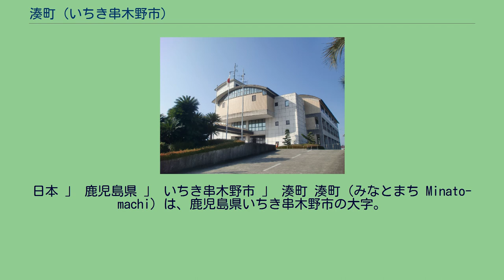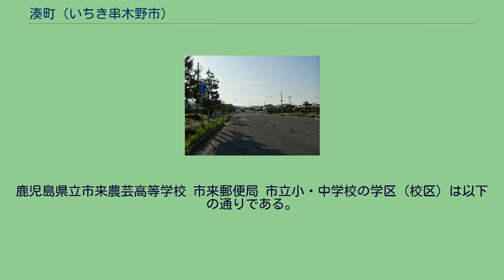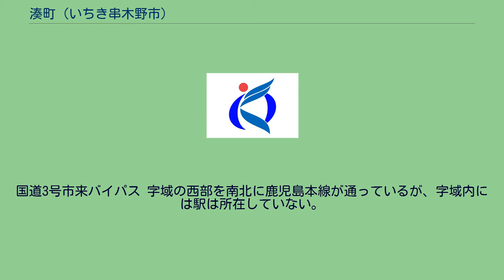湊町 (いちき串木野市)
いちき串木野市の町・字
日本 」 鹿児島県 」 いちき串木野市 」 湊町 湊町（みなとまち Minato-machi）は、鹿児島県いちき串木野市の大字。
旧日置郡市来郷湊村及び日置郡市来郷湊町、日置郡西市来村大字湊及び日置郡西市来村湊町、日置郡市来町湊町。
湊町及び湊町一丁目から湊町四丁目がある。
いちき串木野市の中南部、大里川及び八房川の下流域に位置している。
また、字域内にはいちき串木野市役所市来支所（旧市来町役場）があり、旧市来町の中心地であった。
字域の北方には別府、八房、北方から東方にかけては川上、南方から西方にかけては大里が接している。
西部を南北に国道3号が通り、並行して鹿児島本線が通っており、さらに東方には南九州西回り自動車道が南北に通っている。
また、国道3号と鹿児島本線の中間部を国道3号市来バイパスが通っている。
字域の南端部の市来農芸高校前交差点からは国道270号が南方に向け分岐している。
中央部を国道3号から東方に分岐する鹿児島県道308号郷戸市来線が東西に通っている。
教育機関は西南部に鹿児島県立市来農芸高等学校、西部にいちき串木野市立市来保育所がある。
湊という地名は江戸期より見え、薩摩国日置郡市来郷（外城）のうちであり、村高は「天保郷帳」によると740石余、「旧高旧領」には730石余であった。
昔より、大里川河口付近では塩が生産されており、さらに「当郷の中にて、水勢最大になるがゆえに、遠近の舟船多く来て繋泊せり、此辺湊村の内にて、湊浦といへり」とあるように、浦町として発展していた。
そのため、この辺りは湊町と呼ばれ、現在の地名にも引き継がれている。
1889年（明治22年）に町村制が施行されたのに伴い、市来郷のうち西半分の区域より西市来村が成立した。
湊村のうち湊町と呼ばれた浦町に当たる地域は西市来村の大字「湊町」となり、残余の部分は西市来村の大字「湊」となったが、1911年（明治44年）に大字湊の全域が大字湊町に編入された。
その後1930年（昭和5年）に西市来村が町制施行及び即日改名し、市来町の大字「湊町」となった。
2005年（平成17年）10月11日に市来町が串木野市と対等合併し、いちき串木野市の大字「湊町」となった。
その後2008年（平成20年）2月9日に土地区画整理事業を実施したのに伴い、字域の一部が湊町一丁目から湊町四丁目となった。
以下の記述は地区内旧新地番対照表及び地区外旧新地番対照表による。
鹿児島県立市来農芸高等学校 市来郵便局 市立小・中学校の学区（校区）は以下の通りである。
国道3号市来バイパス 字域の西部を南北に鹿児島本線が通っているが、字域内には駅は所在していない。
最寄駅は大里にある市来駅である。